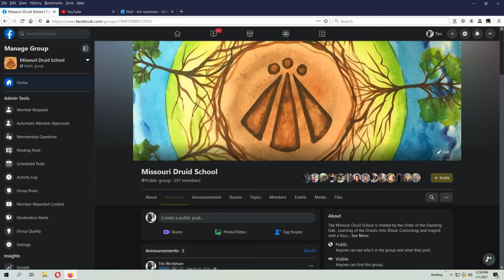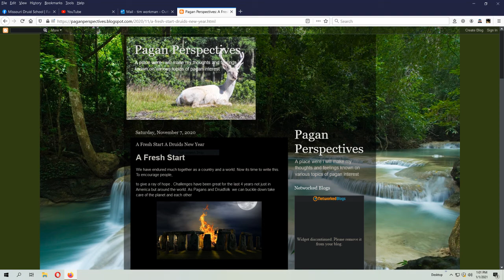Daily Druidry 2 Order of the Standing Oak.. Subscriber Giveaway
On todays edition of DAILY DRUIDRY . we talk about how the Order of the Standing Oak came to be . plus our beliefs and social structure.
Giveaway open to USA only 18 and above and we will announce the winner on January 10. 2021